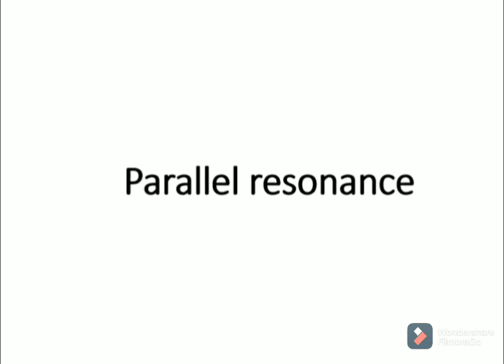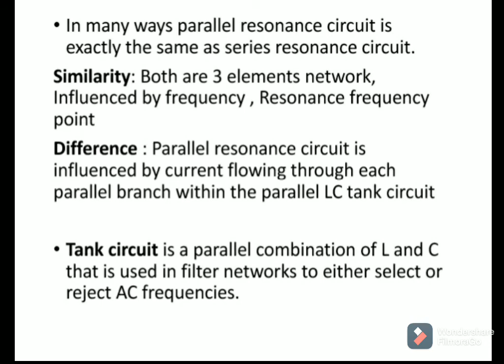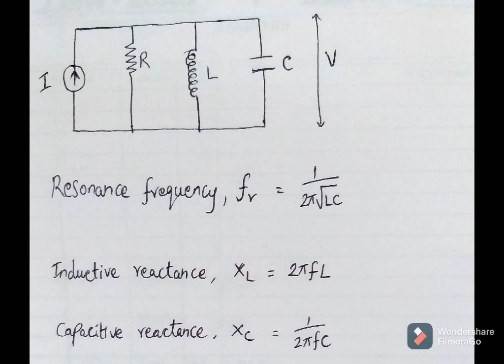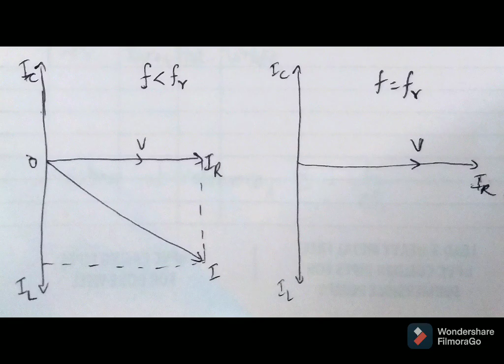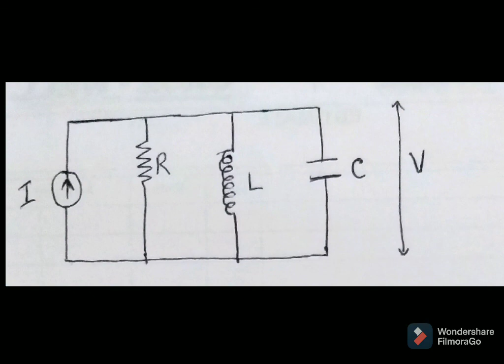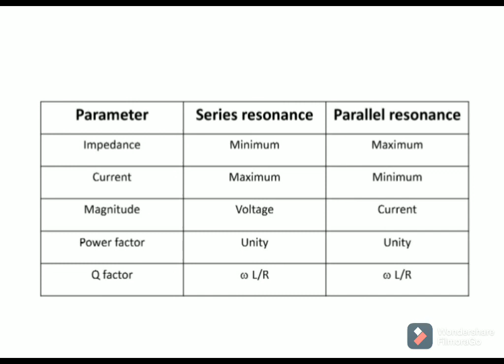parallel resonance | phasor diagram | difference between series and parallel resonance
This video is about resonance in parallel RLC circuit with phasor diagram. Explanation of similarity and difference between series and parallel circuit.